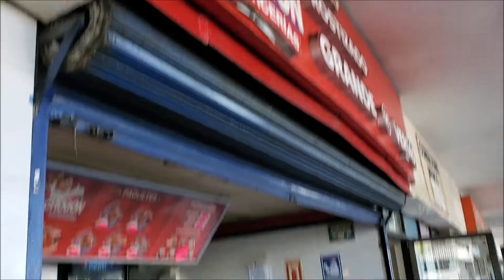Me Sacaron Las Muelas del Juicio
Dentista
Smile Factory tijuana
Porvenir, Sin Asignación En Nombre de Asentamiento, Libramiento, 22224 Tijuana, B.C., Mexico